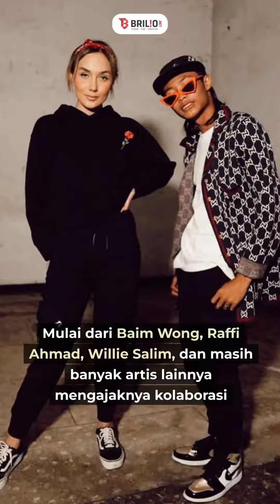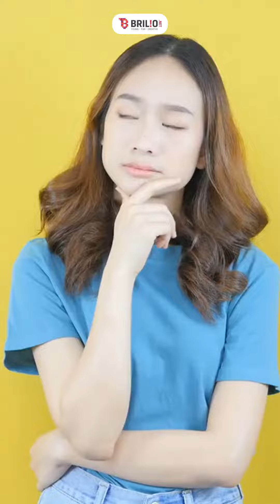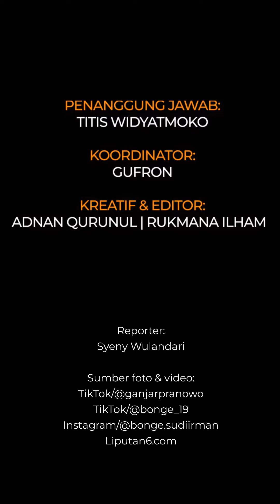Dulu ogah potong meski dibayar Rp 1 M, 9 potret terbaru seleb TikTok Bonge glow up berambut pendek